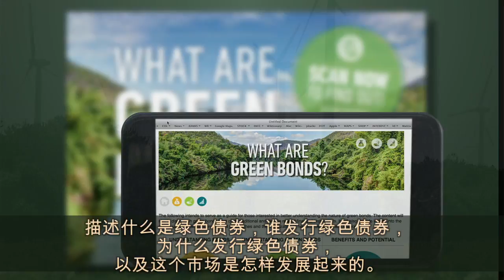What are Green Bonds? 什么是绿色债券 Chinese Subtitles